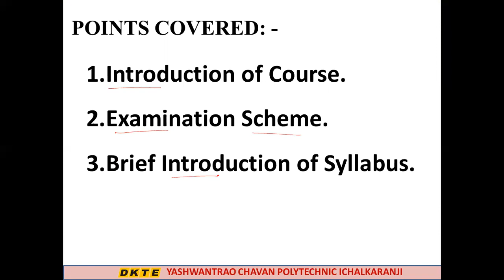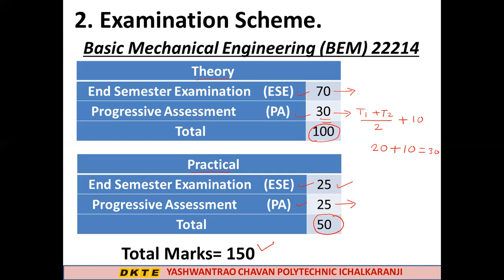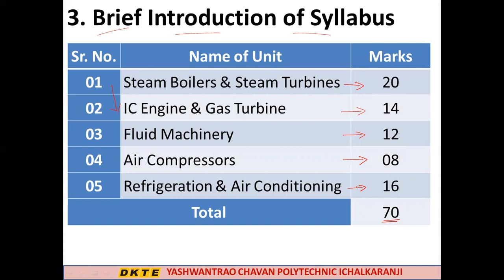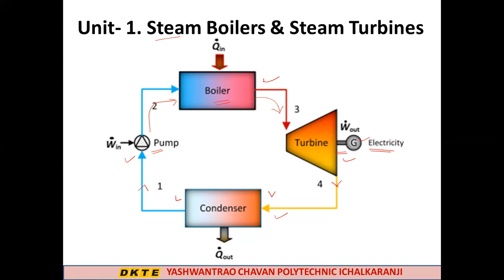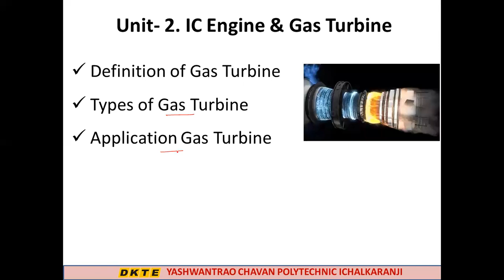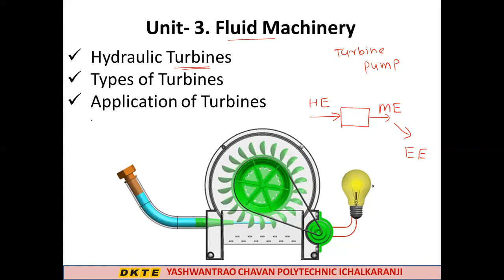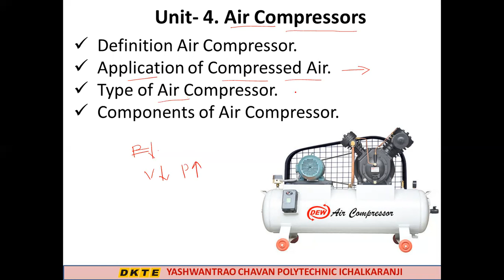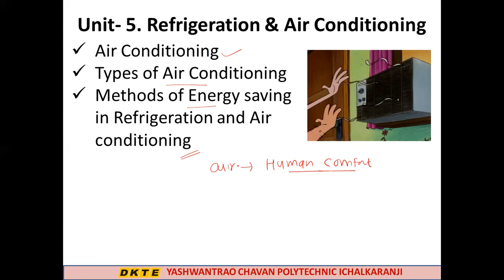Introduction of Basic Mechanical Engineering BME 22214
Introduction of Basic Mechanical Engineering BME 22214 Course for EE2I